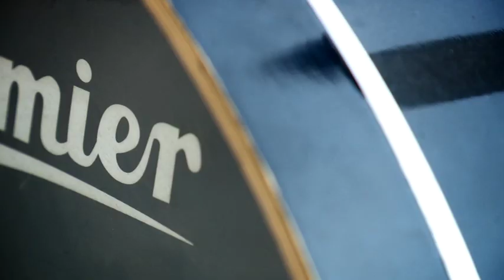Airport Impressions - Walk With Me HD Video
Airport Impressions - Walk With Me Official Video HD

Malta's finest rock band, the award winning Airport Impressions with their first promo video from debut album Minutes Of A Lifetime.
Director, Jean Pierre Gatt.